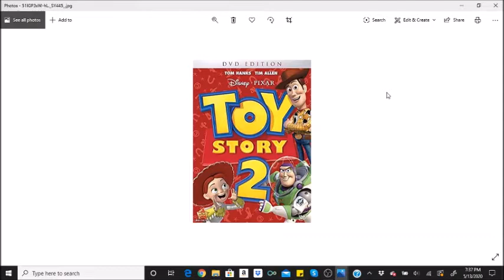Disney Theories Explored | Part 5 | Toy Story 2 Edition (Again)